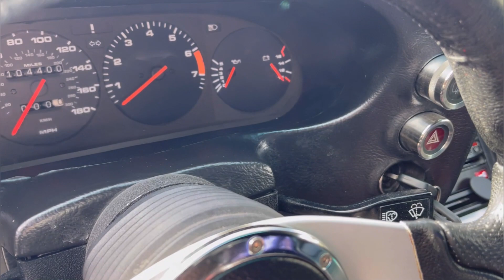1987 PORSCHE 928 S4 5 SPEED MANUAL COUPE arrives for sale at West Coast Classics, Torrance, CA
West Coast Classics are proud to present an absolutely exceptional example of this very rare 1987 Porsche 928 S4 5.0L 320HP V8 5 speed manual Coupe! Finished in the desirable and beautiful color combination of its extraordinarily rare 'Black' (paint code 700) with its original matching 'Black' (A1 code) leather seats interior!